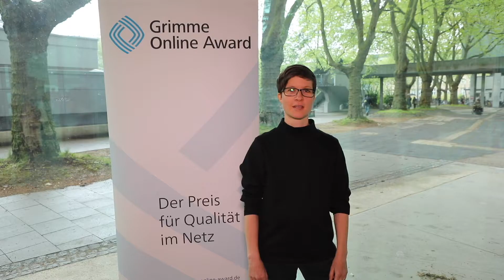GOA2017: Lifestyle-Doping – die Männerdroge Testosteron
Wer glaubt, dass Testosterondoping nur eine Randerscheinung ist, der hat sich schwer getäuscht, denn mittlerweile ist es in der Mitte unserer Gesellschaft angekommen. In dem investigativen datenjournalistischen Longread "Lifestyle-Doping – die Männerdroge Testosteron", der in der Kategorie Information für den Grimme Online Award 2017 nominiert ist, hat sich das Team von BR Data umfassend mit diesem Thema auseinandergesetzt. Ulrike Köppen ist Redakteurin bei BR Data.